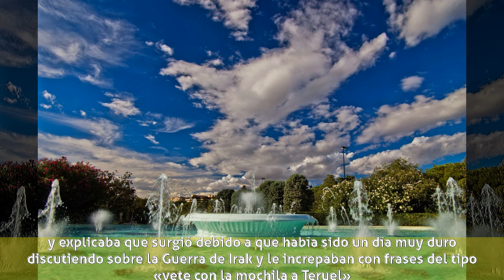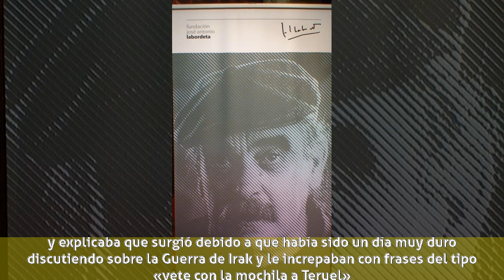José Antonio Labordeta - Biografía